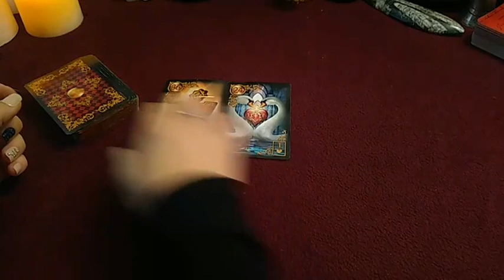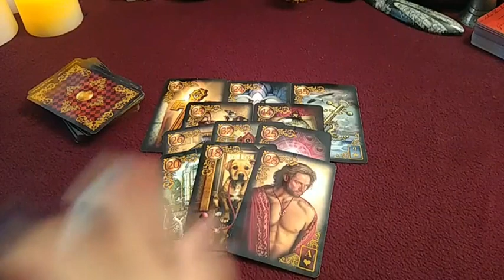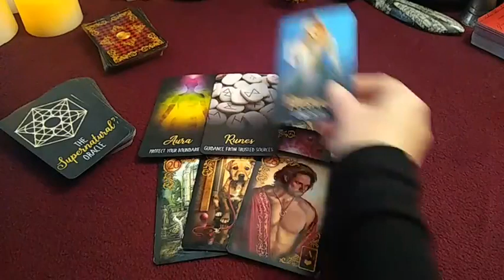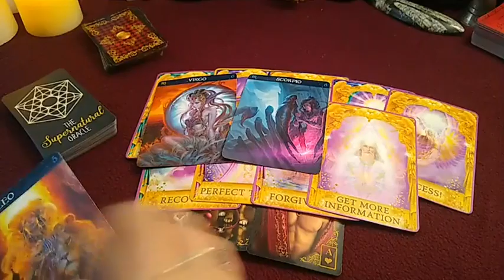Aquarius ♒Week Ahead - Secret Plans to Leave!🧿Jan-Feb/2022